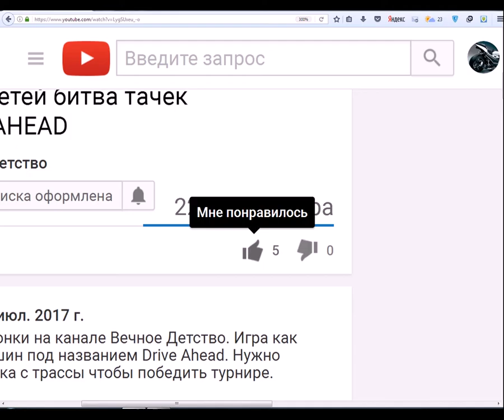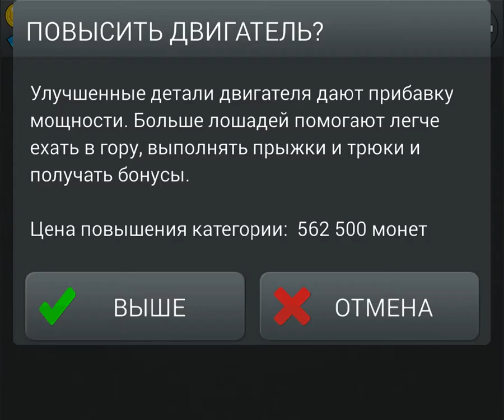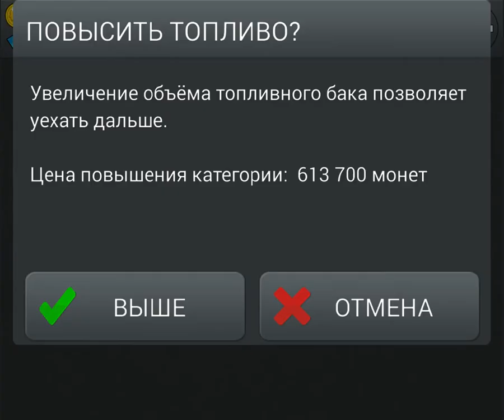КРУТОЙ БАГГИ на БЕЗУМНОЙ АРЕНЕ!!! Мультяшная игра для детей про ГОНКИ на ТАЧКАХ Hill Climb Racing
Также у нас открылась новая трасса в игре Hill climb racing, которая называется "АРЕНА". Гоняем на крутом БАГГИ и проходим уровни в этой рутой игре.